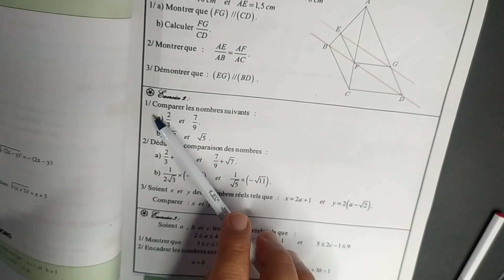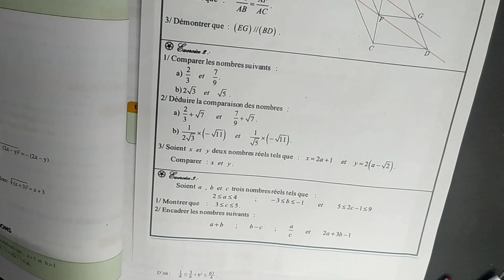2️⃣ Exercice TOP 👌 Ordre et Opérations de Devoir N° 2 1ère Semestre 3AC Maths 3ème Année Collège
مرحبا أنا جد مسرور بمتابعتك للقناة

لتحميل جميع دروس الدورة الأولى في ملف واحد pdf من هنا

exercice de math 3ème année collège en français avec correction,
ordre et opération 3ème année collège:exercices corrigés,
devoir 3 math 3ème année collège semestre 2,
ordre et operation 3ème année collège exercices pdf,
ordre et opération exercices corrigés pdf,
devoir math 3ème année collège semestre 2,
maxi maths 3ème année collège exercices corrigés pdf,
examen local 3ac pdf,
examen local math 3ème année collège 2023,
les examen local 3ème année collège math,
examen local 3ème année collège svt,
examen local physique 3ème année collège avec correction,
examen local 3ac français,
examen local math 3ème année collège pdf,
alloschool 3ac math examen local,
devoir 1 math 3ac semestre 1,
contrôle 1 semestre 1 math 3ac pdf,
devoir 2 math 3ème année collège semestre 2,
devoirs corrigés maths n 2 s2 3ac,
devoir à domicile n°1 semestre 1 mathématique,
aniss math 3ac biof,
dyrassa 3ac math exercices corrigés,
فروض الثالثة اعدادي خيار فرنسي,
جميع دروس الثالثة اعدادي pdf,
امتحانات جهوية للسنة الثالثة اعدادي مع التصحيح pdf,
فروض السنة الثالثة اعدادي مسار دولي,
فروض اللغة العربية للسنة الثالثة إعدادي مع التصحيح PDF,
نماذج امتحانات السنة الثالثة اعدادي مع التصحيح,
فروض الثالثة إعدادي الرياضيات,
دروس الثالثة اعدادي خيار فرنسي pdf,
informatique,
الثالثة إعدادي,قنوات الثالثة إعدادي,ملخصات الثالثة إعدادي,دروس الثالثة إعدادي,التحضير للجهوي الثالثة إعدادي,تجربتي مع الثالثة إعدادي,كيفاش نوجد للجهوي الثالثة إعدادي,الاستعداد للجهوي الثالثة إعدادي,كيف الحصول على نقاط عالية في الثالثة إعدادي,الثالثة اعدادي,التالتة إعدادي,امتحان رياضيات جهوي الثالثة اعدادي دولي,
الثالثة إعدادي,